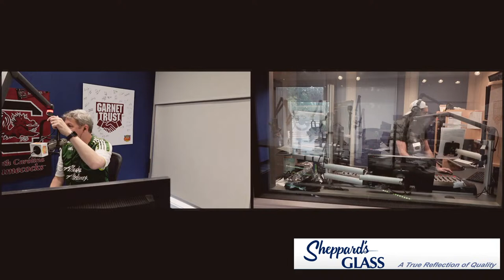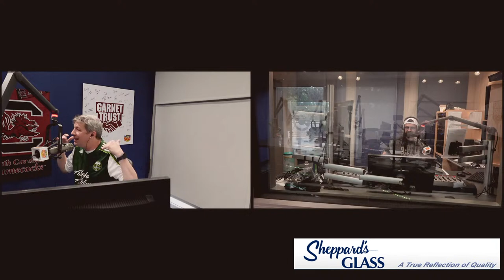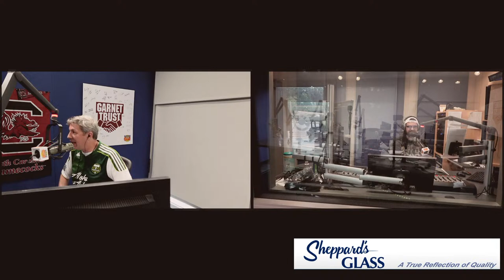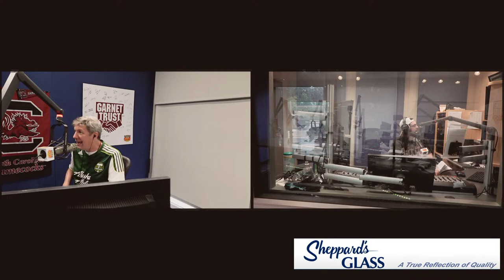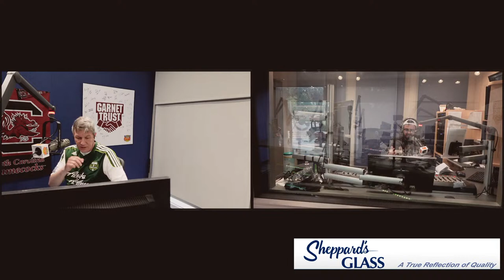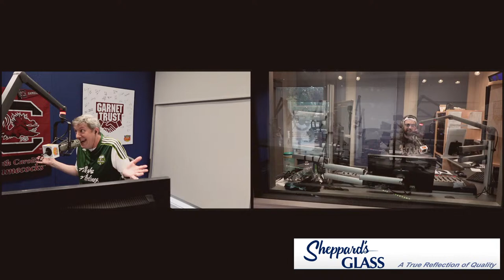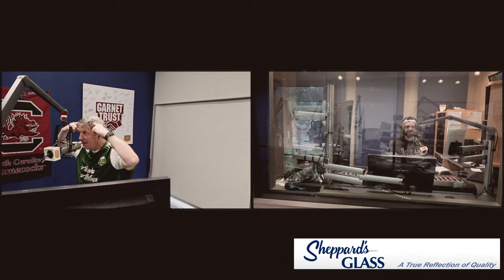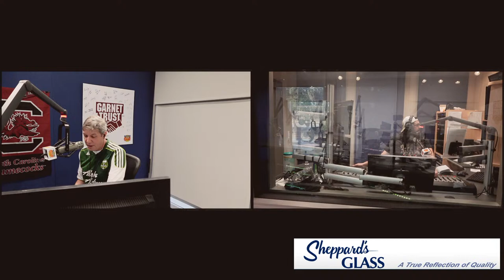Kamilla gets drafted 3rd, Gamecock baseball latest! | Postgame Show | 4-16-24